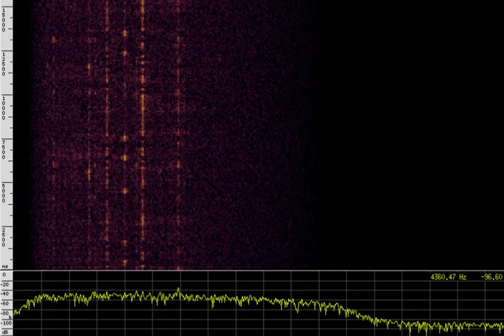XSL Japanese Naval PSK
0440z, 8588 khz, 11/11/11. Hard catch!